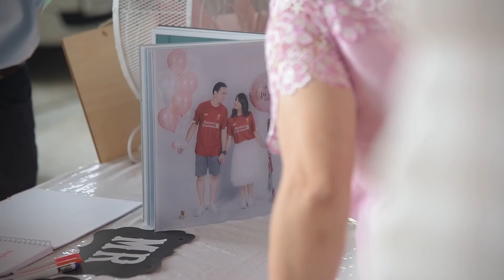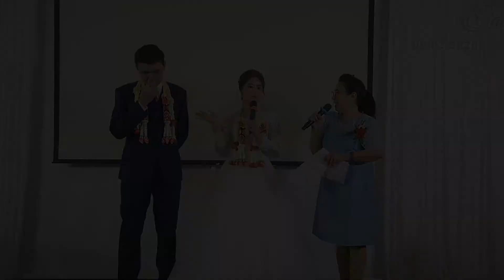Highlight เที่ยงแก้ไข 01